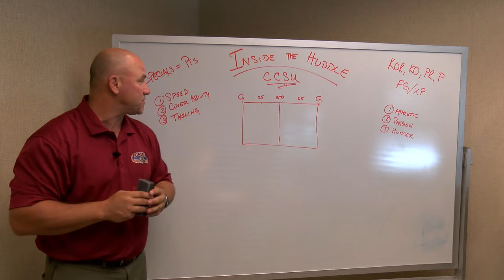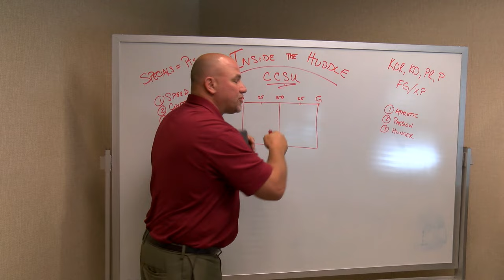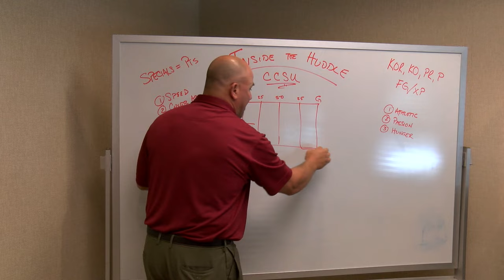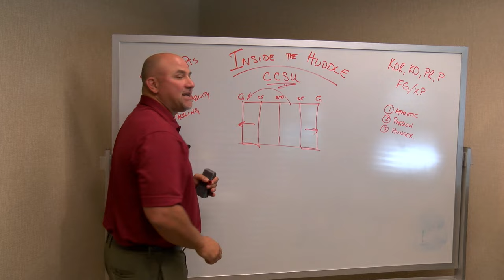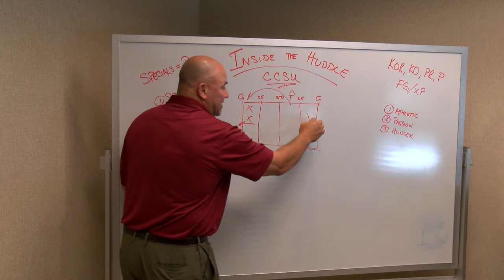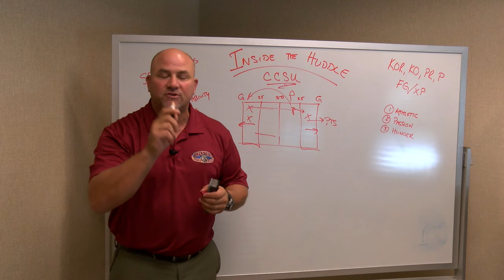Inside the Huddle: Lafayette Football at Central Connecticut State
LSN's Mike Joseph breaks down what the Leopards need to do to beat the Blue Devils of Central Connecticut.